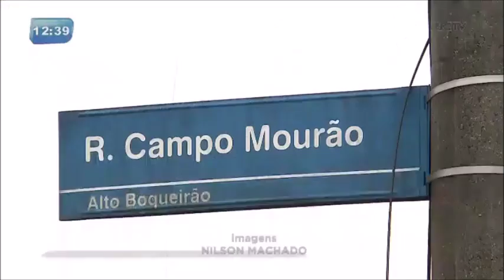Ônibus e caminhão colidem e um dos veículos entra em casa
Segundo o motorista do ônibus, o caminhão com placas do estado de Minas Gerais, furou a preferencial. O condutor do caminhão ficou ferido gravemente.